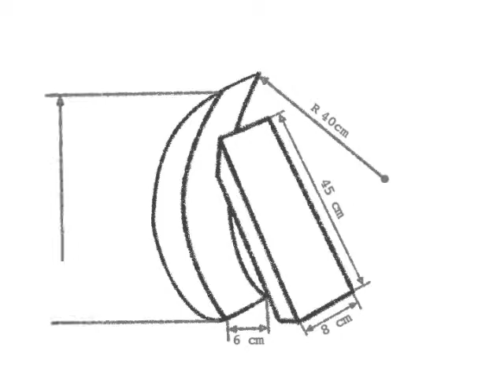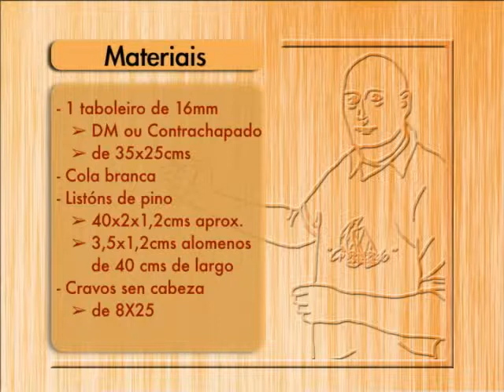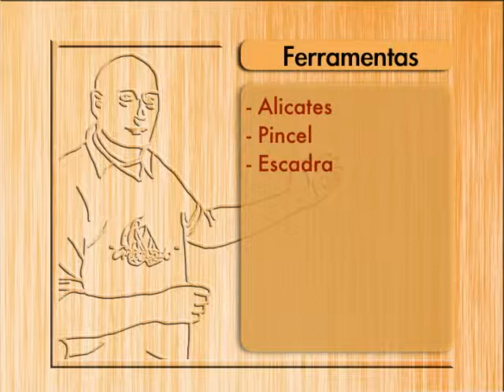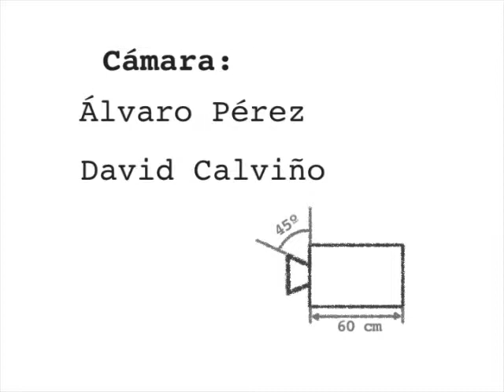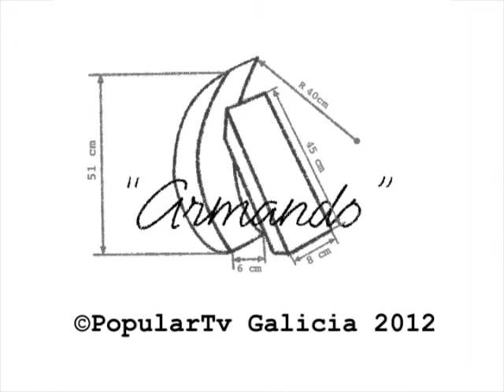Armando Programa 5